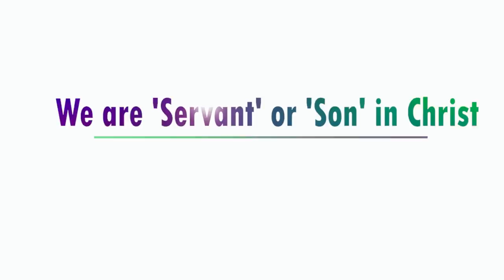We are 'SERVANT' or 'SON' in Christ? Samuel Tamang/Nepali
Speaker: Samuel Tamang
Topic: The powerful authority is being carried by the sons of God. To influence the world with the power of God, we all must live like sons, speak like sons and act like sons, not at all as servants. In Christ, our "Abba, Father" has given us wonderful privilege to be His sons and daughters.
Impact Generations Ministries
Our Vision: Introducing Who Jesus is